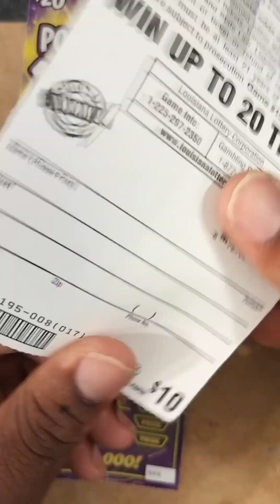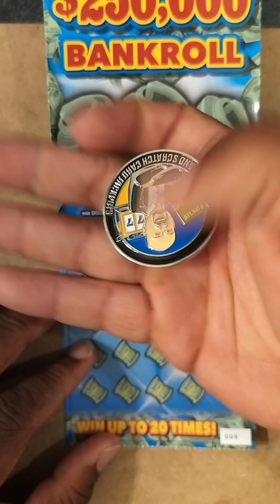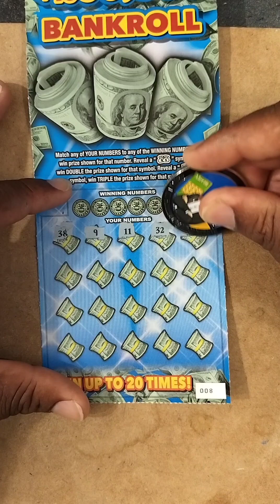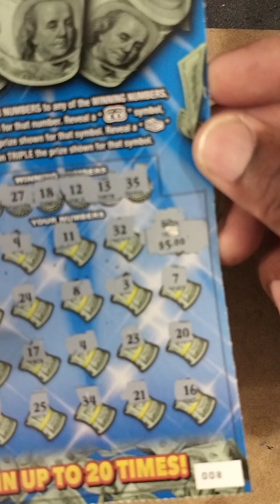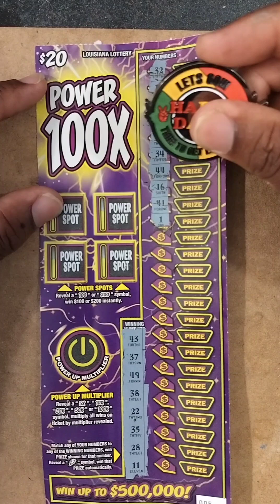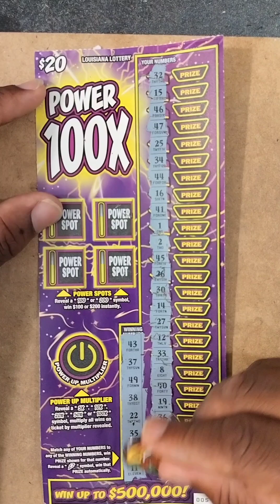LOTTERY $30 DOLLAR SESSION LOUISIANA SCRATCH OFF TICKETS 🤑💥